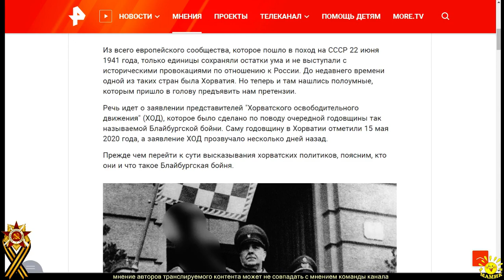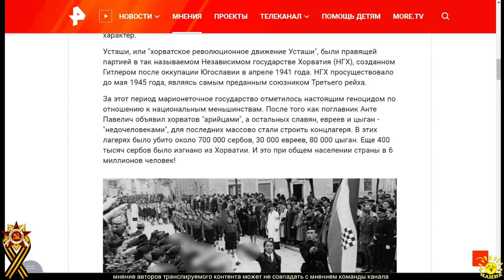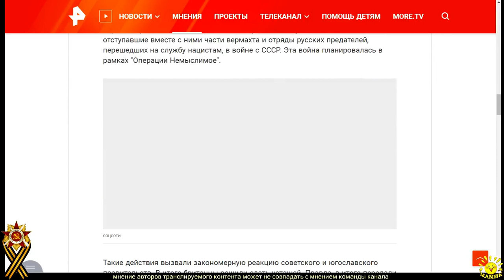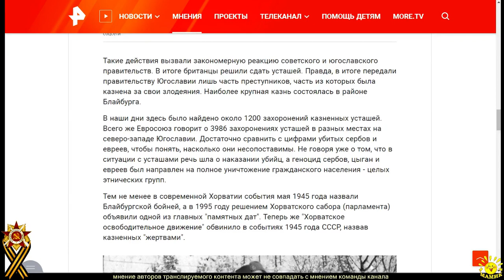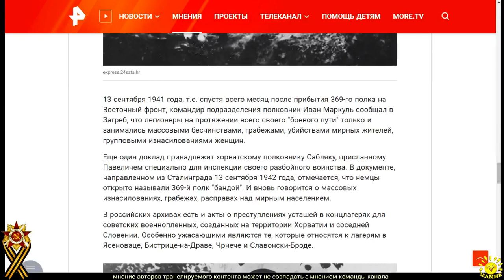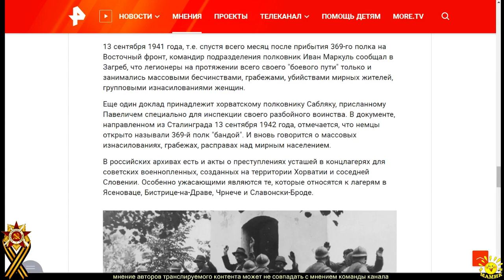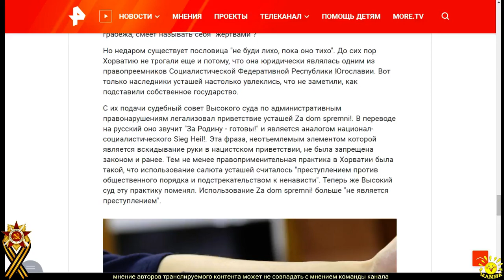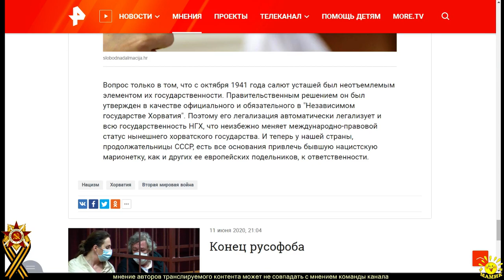Ю. Городненко. Хорватские нацисты поднимают голову